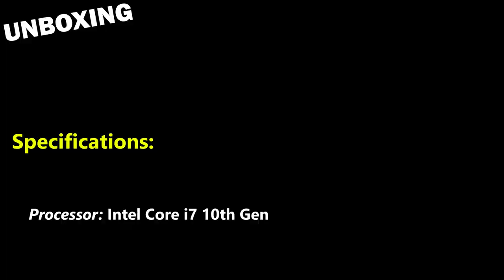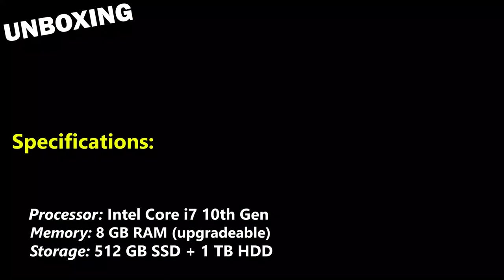UNBOXING ACER PREDATOR HELIOS 300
NEW VIDEO EDITING DEVICE FOR BETTER CONTENT CREATION -- Sa isang pambihirang pagkakataon, nag-unbox si Chief Ka-Pinas Leo ng isang bagong device na malaki ang maitutulong sa paglikha ng mas marami at mas magagandang mga video para sa mga social media accounts ng Pinas 360, lalung lalo na sa YouTube channel nito. Acer Predator Helios 300 gaming/video editing laptop lang naman ang kinuha niya, na may libreng gaming chair at backpack. Panoorin ang video na ito, at baka magustuhan ninyo ring kumha ng device na ito.